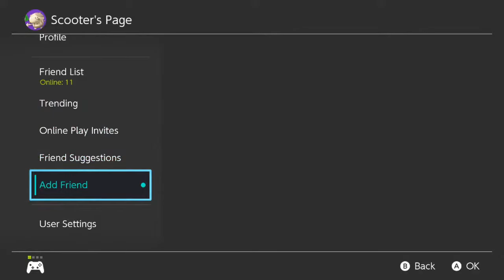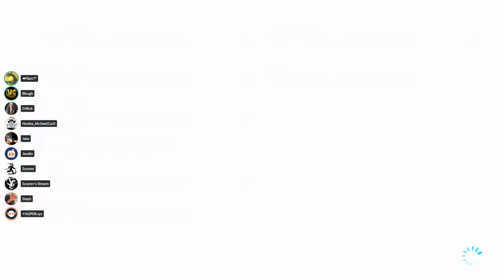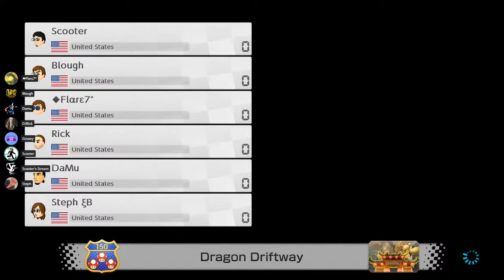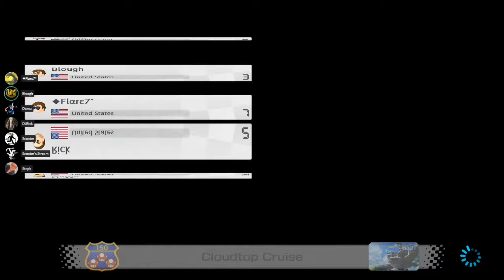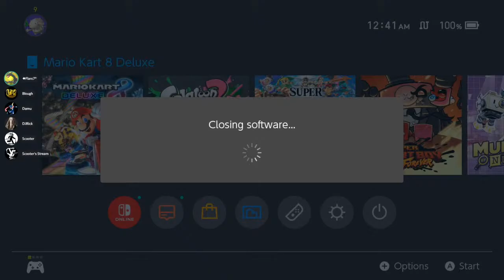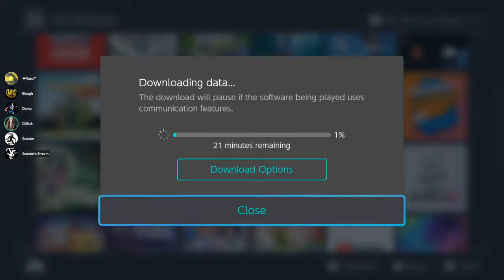Mario Kart 8 Deluxe / Mario Tennis Aces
Mario be like "my name's on the game"